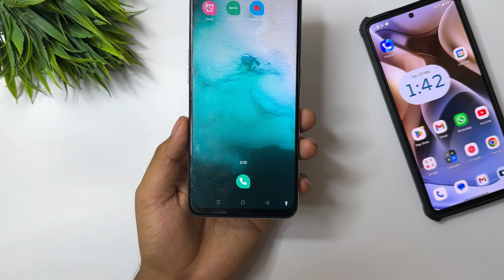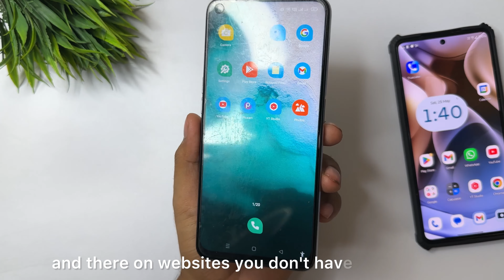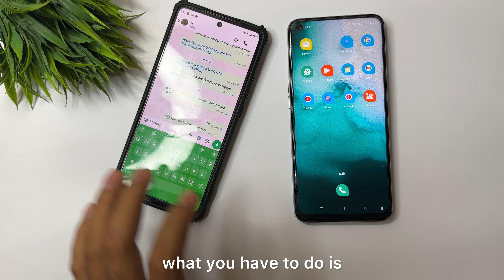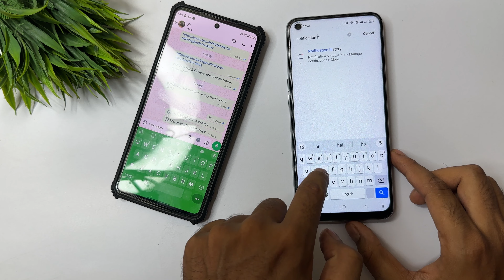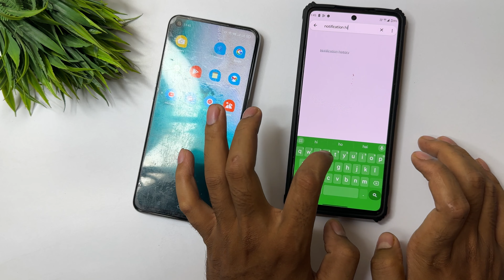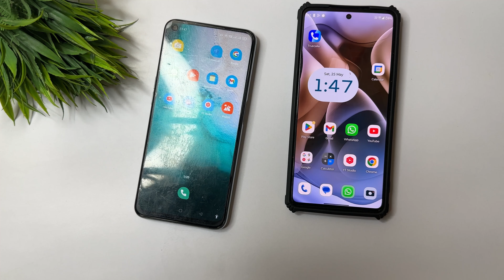Whatsapp ke delete msg wapas kaise laye | whatsapp deleted messages recovery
whatsapp ke delete msg wapas kaise laye | whatsapp deleted messages recovery | whatsapp delete msg |1.whatsapp delete message wapas kaise laye
2. whatsapp ke delete msg wapas kaise laye 2023
3. whatsapp ke delete msg wapas kaise laye
4. whatsapp delete msg wapas kaise laye
5.whatsapp delete chat wapas kaise laye
6.whatsapp delete message recovery
7.whatsapp ke delete message wapas kaise laye
8. whatsapp ke delete chat wapas kaise laye
9. whatsapp se delete message wapas kaise laye
10.how to recover whatsapp deleted messages

2. whatsapp ke delete msg wapas kaise laye 2023
3. whatsapp ke delete msg wapas kaise laye
4. whatsapp delete msg wapas kaise laye
8. whatsapp ke delete chat wapas kaise laye
9. whatsapp se delete message wapas kaise laye